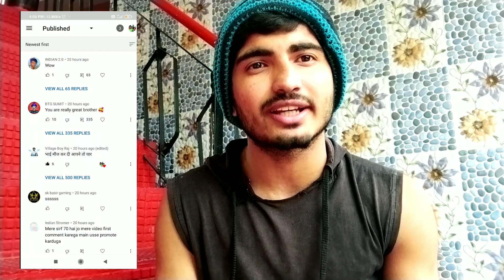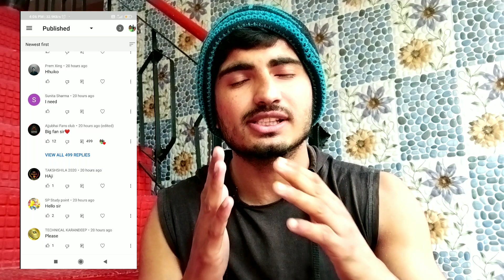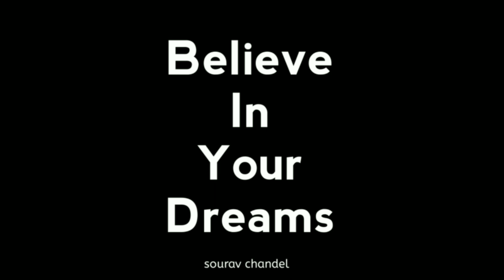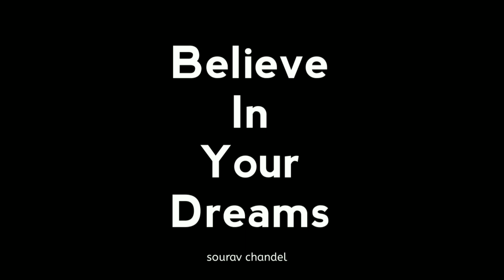YouTube Channel Sell | YouTube Channel Sale